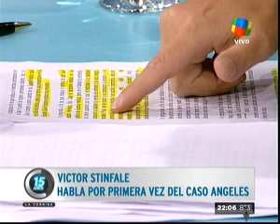Victor Stinfale en La Cornisa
Victor Stinfale en La Cornisa TV - Entrevistado por Luis Majul - 14 de julio de 2013